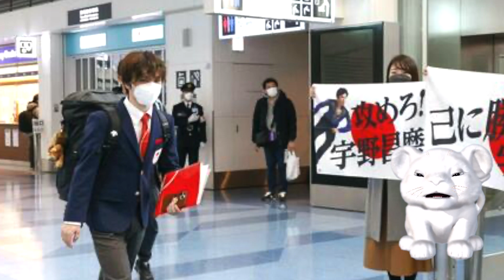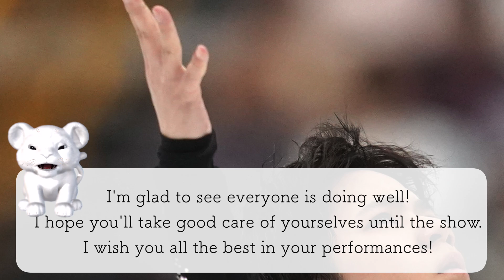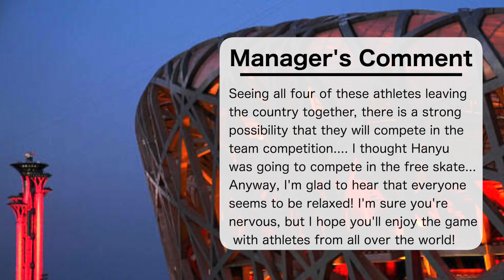"Hanyu to avoid?" Figure Skating Japanese Team Event Members & Medal Predictions!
On the morning of February 2nd, four figure skaters left for Beijing, China, where the Winter Olympics will be held.  There was no sign of Hanyu there, so there were rumors among fans that these four might be the team members...!